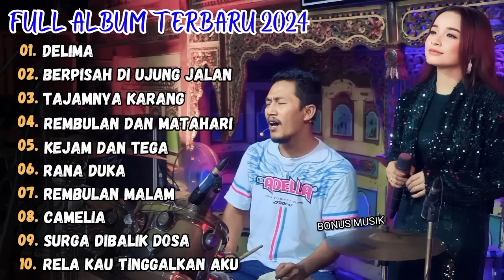TASYA ROSMALA - DELIMA FULL ALBUM TERBARU 2024